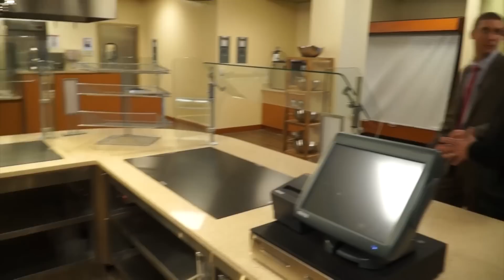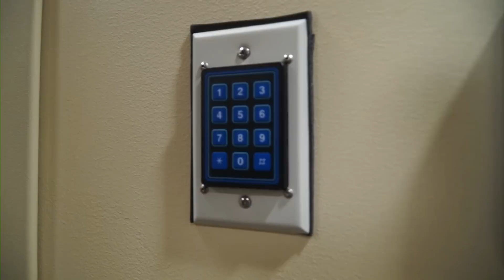Spotlight on Clayton-Johnston Health Clayton Patient Tower Opening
In this episode Mayor Jody McLeod gives us a sneak peak inside the new wing at Johnston Health Clayton.  The new state-of-the-art 50-bed patient tower means Clayton now has a FULL-SERVICE hospital just minutes from downtown!  An ER, a birthing center, childbirth classes and infant-care classes, adaptable beds for critical and progressive care, expanded cardiovascular testing and diagnostic imaging, a new pharmacy, and yes, a restaurant!